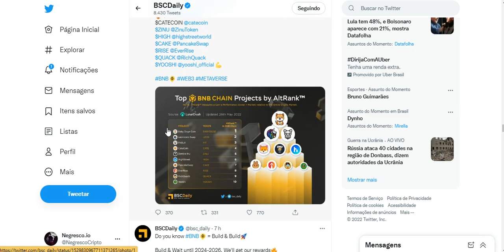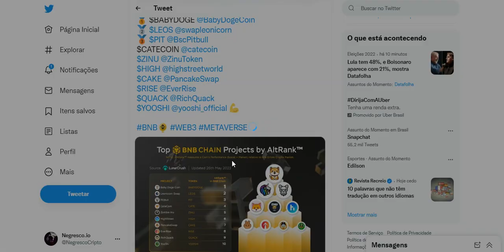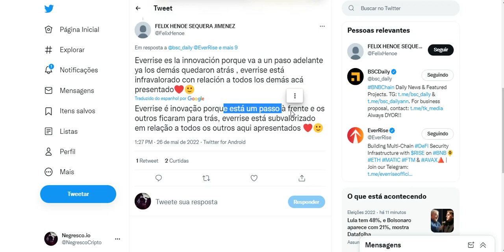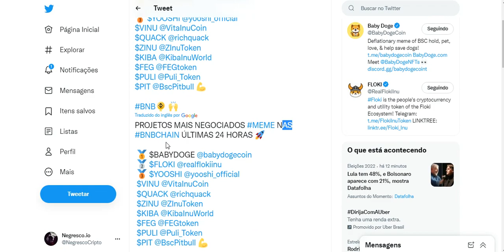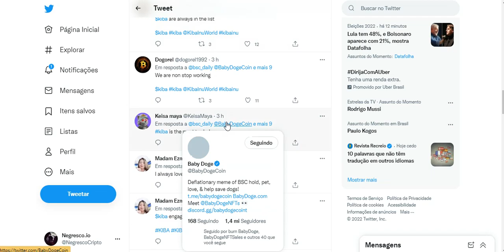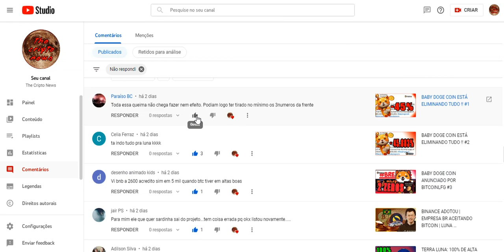BABY DOGE COIN ANUNCIADO NA BSC DAILY ! #12